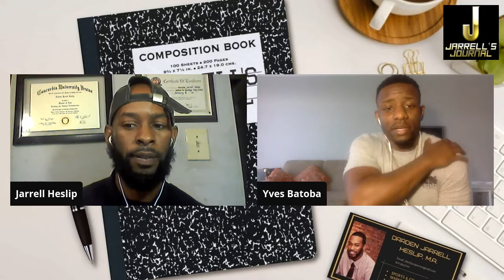Jarrell's Journal episode 11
Live with Yves Batoba. Faith, Inclusion, Growth, and Action.